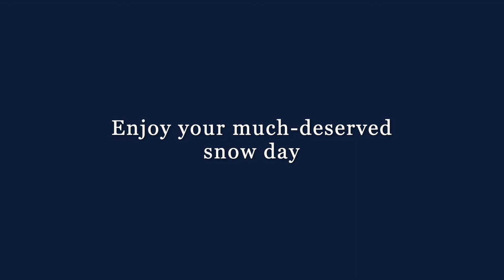The Decision Volume II